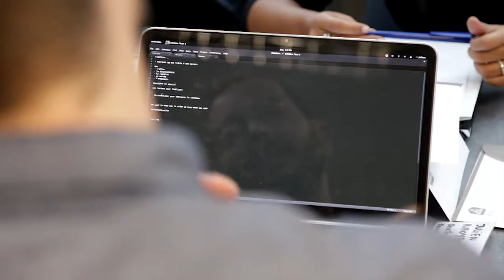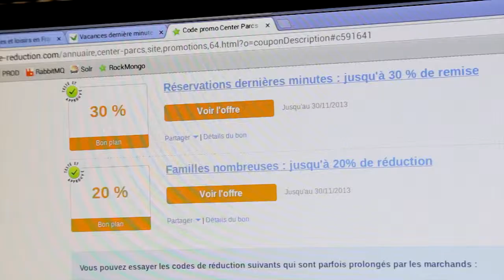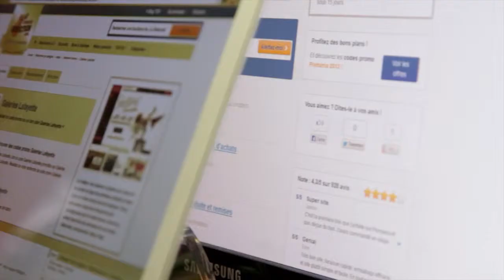RetailMeNot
La richesse économique du territoire de Vannes Agglomération en vidéos